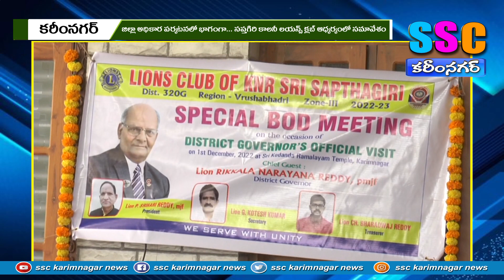లయన్స్ క్లబ్ మీటింగ్ ...SSC NEWS KARIMNAGAR – 01.12.2022